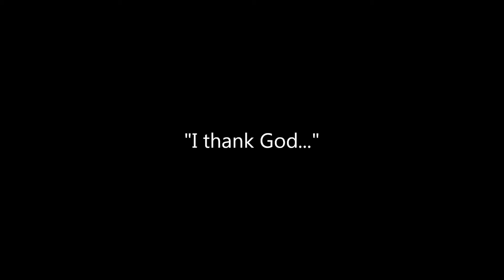Zoe's Testimony/Special No./Preaching